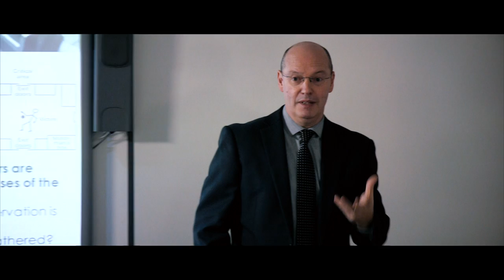A Life in a Day - Canon C100 Short Film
One of my first short films, shot on a Canon C100.

Thanks to everyone involved that made this film possible!